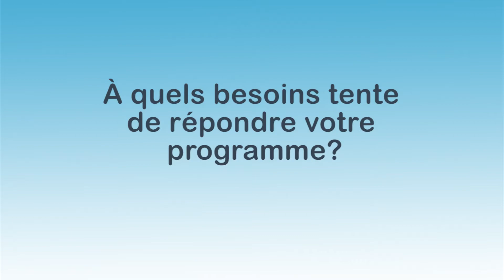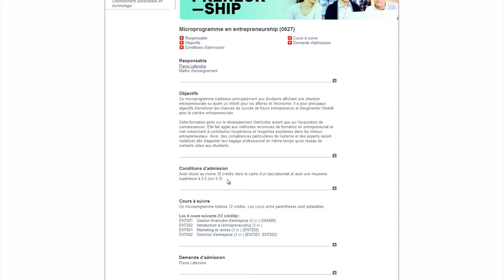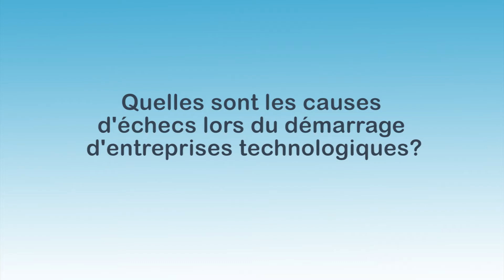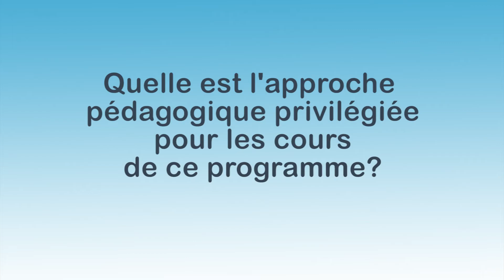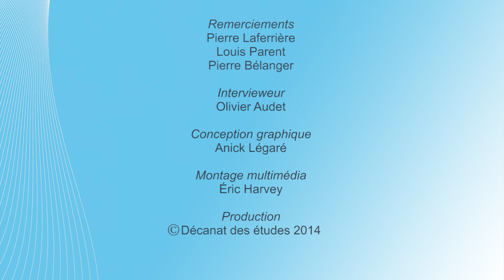Microprogramme en entrepreneurship